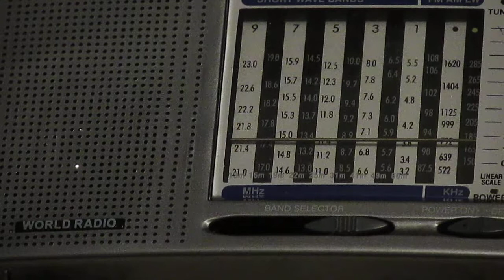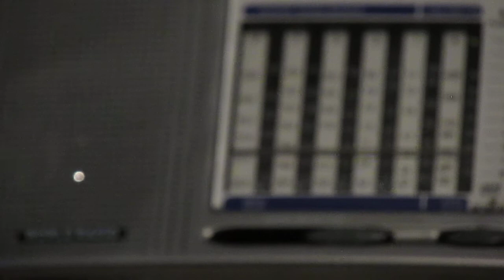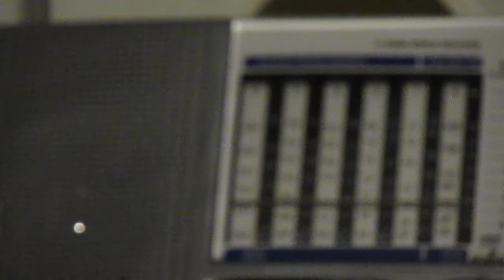graham byrne fink ploid 1st gig on uranus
copyright protected 2019 graham byrne songs/music Dundee Scotland uk. korg triton classic synth,roland e5,and various percussion used with many effects. alternative music.